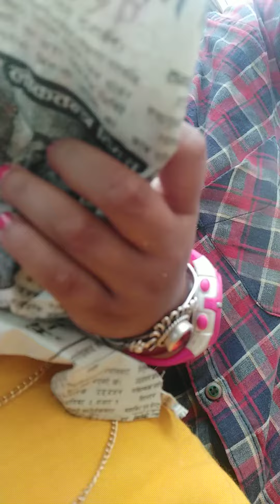4 April 2021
Baby Balmaa in Rajbiraj